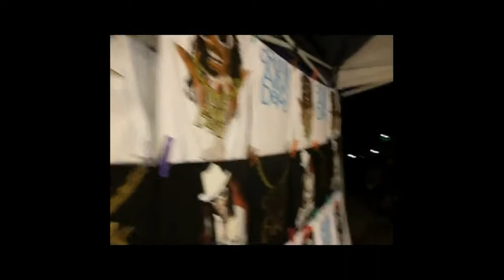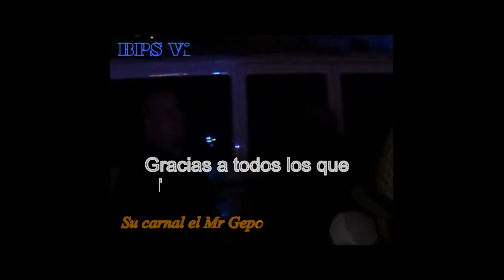Lil Jon 1er concierto en Monterrey Mex BPS Vision Mr Gepone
Lil Jon er concierto en Monterrey Mexico, ciudad de las montañas, esta es una edicion especial para la gente de BPS ,con algunos saludos pa la banda,pariciones de Plancho Eze wuero Sleepy capsula de freestyle, esenas  de Lil Jon, Autos lowrider, Beatbox, mucha musica y muchos amigos! en entrevistas tenemos a ZKyLZ,Sultan y Bacteria Mata, y el hermano Koxeno de LDB , freestyles por Titan 3ro,nexus,Bacteria Mata , y su servilleton Mr Gepone, Agradecer a mis carnales Peter Lopez por la invitacion a cubrir el evento y amis carnales de  santa cruz Los Lokos Del Barrio  que siempre me estiraroon hasta  arriva del esenaarioo hahahah esooo vergaas!  la pasamos  siempre de lujo con los hermanos ya saben! en esta edicion se mira el cotorreo detras del esenario junto a todos los artistas que circulaban por aqui y por alla! pasandola suave y despues una vista rapida por lo que  fue el concierto de Lil Jon en Monterrey mexico ese 22 de Febreo del 2013,  espero les agrade, unas disculpas por no poner mas material hahah pero pos si ya de por si  dura esto  como unos 45 minutos  o 50 hahaha, y mi pc  ya se la saaben hahahaha  Bajo presupuesto Studio Babyys!   ahahaha  (:)-  ak su carnal Mr Gepone saludando a todos sus hermano y hermanas alla afuera viviendo la vida loka, puro amor, paz y respeto pa mis getthos , pa mis perros!  pa mis lagos y pcerros, arree! paz!